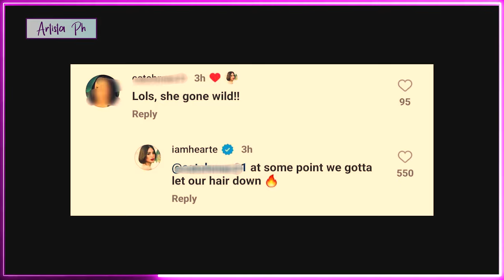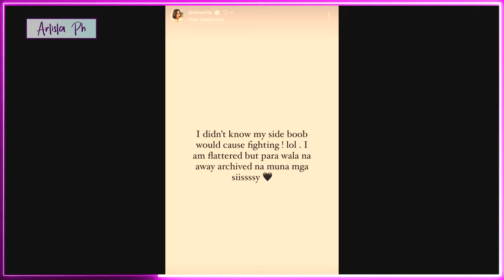BOOB NI HEART EVANGELISTA PINAG AWAYAN NG MGA NETIZEN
Nag-away-away ang mga netizens nang mag-post ang Kapuso actress na si Heart Evangelista ng kanyang mga bagong litrato sa Instagram.
Naging intense at personalan na ang sagutan ng mga IG followers ni Heart nang magbigay ang mga ito ng kani-kanilang saloobin tungkol sa mga photos ng misis ni Sen. Chiz Escudero.
Ang mga nasabing litrato ay pinaniniwalaang mga behind-the-scene o BTS mula sa isang pictorial na ginawa ng aktres at fashion icon sa Paris, France.
Partikular na nakakuha ng sandamakmak na likes at comments ang litratong ibinahagi ni Heart kung saan kita ang isang bahagi ng kanyang boobs.
Makikitang nakaupo sa sahig si Heart na naka-topless habang hawak ang kanyang tumbler na may lamang kape. Dito nga nang-agaw ng eksena ang side boob ni Heart na siyang pinagtripan ng mga netizens.
Marami ang pumuri sa magagandang photos ng misis ni Sen. Chiz pero marami rin ang nang-body shame at nang-okray sa nag-hello na dibdib ni Heart. Anila, ang lakas daw ng loob ni Heart, e, peke naman daw ang kanyang boobs.
Ayon naman sa isang judgmental na netizen, “Lols, she gone wild!!”
Nireplayan naman agad siya ni Heart ng, “At some point we gotta let our hair down (fire emoji).”
Kinuyog din ng fans ang nasabing basher at ipinamukha rito na wala siyang pakialam kung ibuyangyang man ng aktres ang kanyang dibdib sa mga pictorial nito dahil wala naman daw ginagawang masama sa kanya ang boobs ni Heart.
Kung matatandaan, binuweltahan din ni Heart ang mga taong nagsasabing sumailalim siya sa cosmetic surgery.
Aniya, “Never done anything to my face. My eyes nose etc were made by God. I swear. I have nothing against it in fact am for it if ikagaganda mo. I just hate the idea that some people think I’m lying.”
Samantala, sa kanyang Instagram Story, sinabi ni Heart na tinanggal muna niya ang kanyang litrato na kita ang isang bahagi ng kanyang dibdib dahil nga tumitindi na ang pag-aaway ng netizens about it.
Sey ni Heart sa kanyang post, “I didn’t know my side boob would cause fighting. Lol!
Heart Evangelista “gone wild” comment for showing side,
Heart Evangelista Claps Back At A Netizen's Comment On,
Netizens nagtalakan dahil sa boobs ni Heart: 'I am flattered,
Heart Evangelista Sexy Boobs,
Heart Evangelista on being told she's 'all about boobs',
Did heart Evangelista get a boob job?,
Crazy Rich Asian author pinuri sa side boob ni Heart,
Heart nagpasilip ng boobs sa pictorial,
Heart Evangelista Plastic Surgery,
ARTISTA PH,
ANONG GANAP,